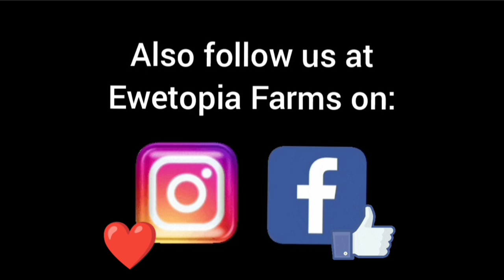Sheep Farming: Problems With First Cut Hay Harvested Late/July 15, 2022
Almost finished doing our first cut hay! It has been quite a challenge this season getting our first-cut hay off because of the unstable weather conditions we've been having in Eastern Ontario,  Canada.  Today as we cut and bale our last fields, we discuss what issues if any there are associated with cutting hay late in the season for first cut. We are talking about grass and alfalfa hay.

Sheep and sheep farming is our passion and we hope that the love we have for what we do is obvious to you the viewers. Our operation is a large scale, purebred seed stock sheep farm combining the best of pasture and confinement to manage the flock for maximum comfort, minimal stress, and producing a consistent, very high quality product.